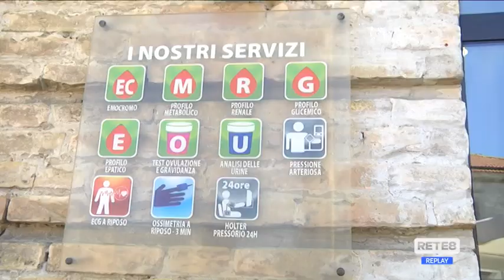Vaccini in farmacia - Dal 5 luglio somministrazioni e green pass